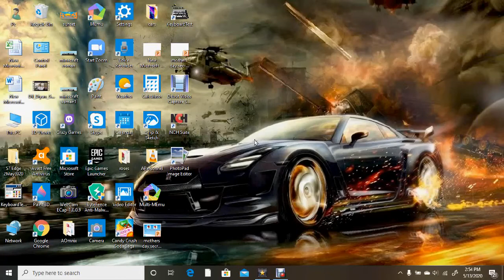playing foot ball with my brother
subcriiiiiiiiiiiiiiiiiiiiiiiiiiiiiiiiiiiiiiiiiiiiiiiiiiiiiiiibe plaesse